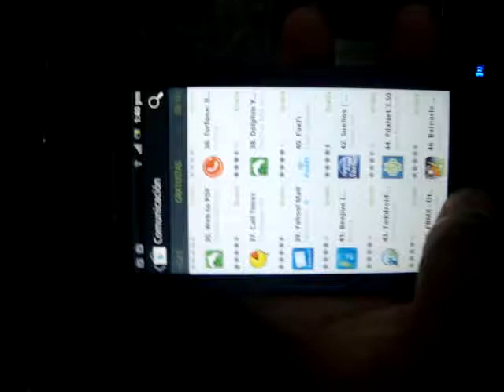Con Boleta Sony Ericcson Arc #96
¿Te gustó?  Cómpralo en MercadoLibre.